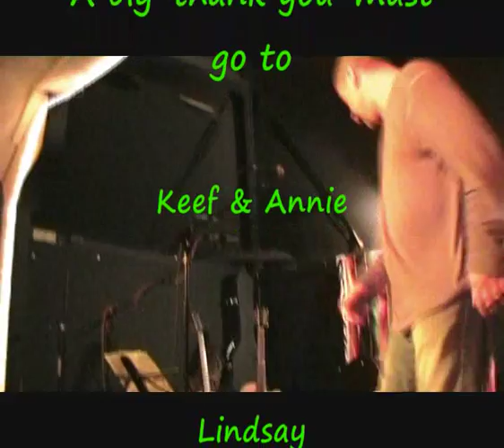Play That Funky Music - written by Robert Parissi ( Wild Cherry) - covered by Rob Clydesdale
This was filmed as part of a gig I did at one of my favourite clubs.